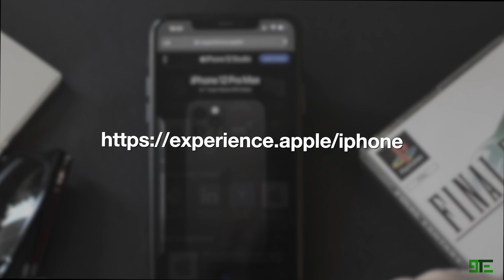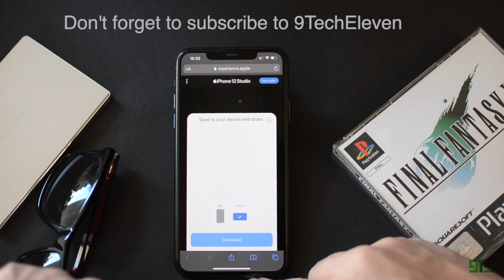iPhone 12 Experience Studio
Apple has released a new way to experience the iPhone 12 Pro Max, iPhone 12 Pro, iPhone 12 or iPhone 12 Mini and their respective MagSafe accessories online!!!

The iPhone 12 Studio is here and it allows you to view, mix and match your favourite iPhone 12 version and finish with the MagSafe case and Wallet.

You can access the iPhone 12 Studio by clicking the following

Which iPhone 12 model do you plan to purchase this year?

(Wallpapers are available on our Telegram Channel)